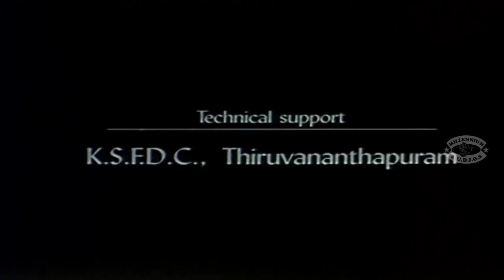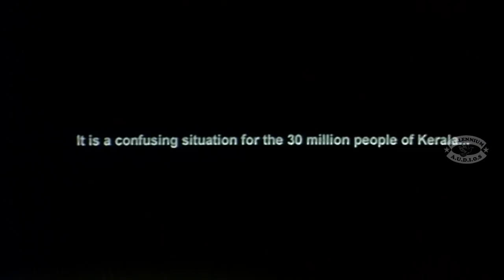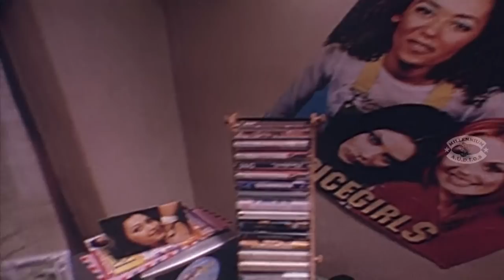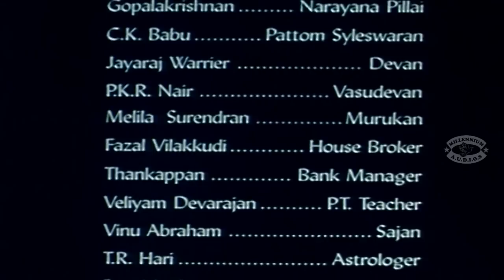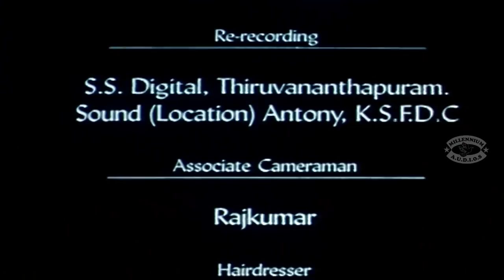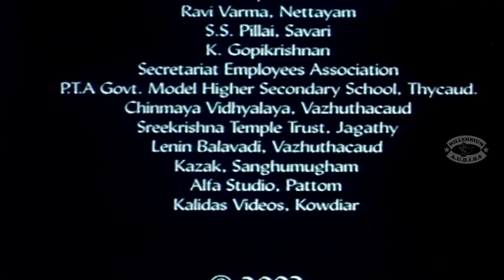Sthithi | Malayalam Super Hit Full Movie | Unni Menon | Nandini Ghoshal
Watch Sthithi | Malayalam Super Hit Full Movie | Unni Menon | Nandini Ghoshal,

Sthithi (English: Plight) is a 2003 Malayalam feature film written and directed by R. Sarath. The film tells the tale of a couple employed in the Secretariat. It stars Unni Menon, Nandini Ghosal, Master Achuth, Master Anand Pillay and Mallika Sukumaran. It is playback singer Unni Menon's debut film as an actor. He also composed a couple of songs for the film. Bengali actress and Odissi dancer, Nandini Ghosal plays the female lead. Master Anand Pillay who played the role of their son, hails from Thiruvananthapuram, and is a famous quizzer and quizmaster who had participated in the TV show Kuttikalodano Kali

Directed by R. Sarath
Produced by T. P. Abdul Khader
Written by : R. Sarath
Starring :Unni Menon
Nandini Ghosal
Master Achuth
Master Anand Pillay
Mallika Sukumaran
M. Jayachandran
Sunny Viswanath